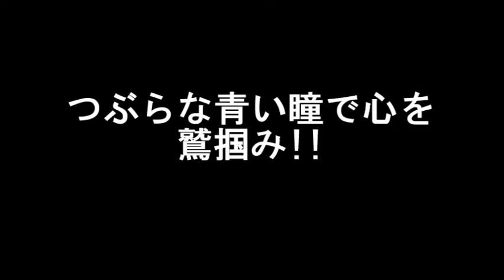ロシア在住の猫ちゃんがつぶらな青い瞳で心を鷲掴み！！【癒される】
・メールで貰う ロシア在住の猫ちゃんがつぶらな青い瞳で心を鷲掴み！！